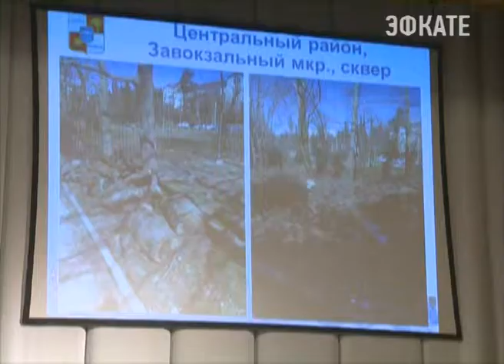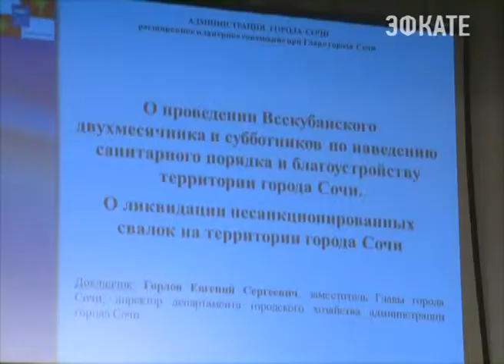На ремонт дорог в Сочи выделят более 50 миллионов рублей. Новости 24 Сочи Эфкате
Об этом стало известно в ходе планерного совещания, которое прошло сегодня в довольно необычном формате. Для обсуждения вопросов пригласили почти тысячу человек.
Сочи. Новости.
Телеканал Эфкате.